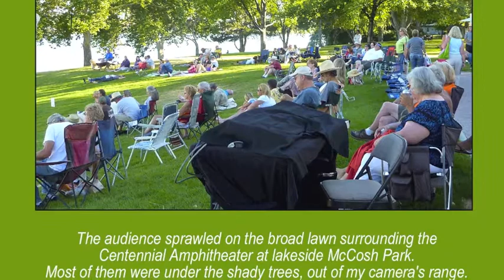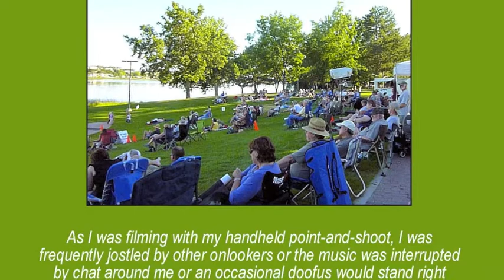Dead Fiddlers Society at Five Suns Bluegrass Festival 2011 - Part 1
Old Time string band the Dead Fiddlers Society performing at the Five Suns Bluegrass Festival in Moses Lake, Washington, USA on July 30 2011.  DFS musicians are John Sylte, Dian Newell and Judy Lungren.

This segment, the 1st of 3, includes on-stage performances of  "Alcatraz Blues," "Meg Gray" (mislabeled here as "Billy in the Low Ground,") and "Fall On My Knees." Some video is overlaid with public domain archival photos of Old Time musicians.  The opening tune, "Jaybird Died of the Whooping Cough," is a track from DFS's CD "Livin' It Up."